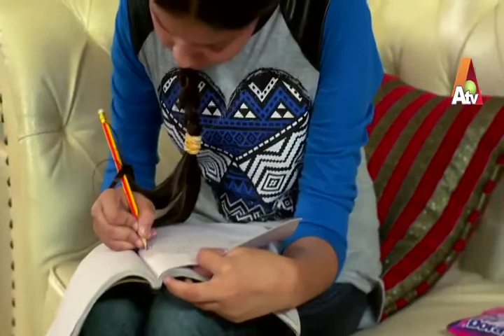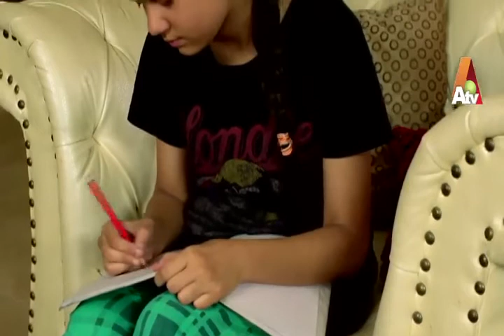Jis Ka Naam Hai Aurat | Episode 11 | ATV